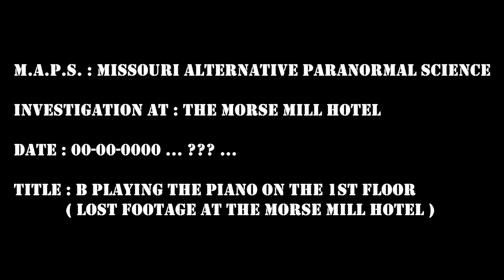Morse Mill Hotel ( 00/00/0000 ) Morse Mill , MO : " B " Playing The Piano On The 1st Floor